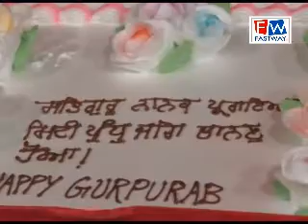ਸ਼ਰਧਾ ਸਹਿਤ ਮਨਾਇਆ ਗਿਆ ਸ੍ਰੀ ਗੁਰੂ ਨਾਨਕ ਦੇਵ ਜੀ ਦਾ ਪ੍ਰਕਾਸ਼ ਦਿਹਾੜਾ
ਸ੍ਰੀ ਗੁਰੂ ਰਾਮ ਦਾਸ ਲੋਕ ਭਲਾਈ ਸੁਸਾਇਟੀ ਵਲੋਂ